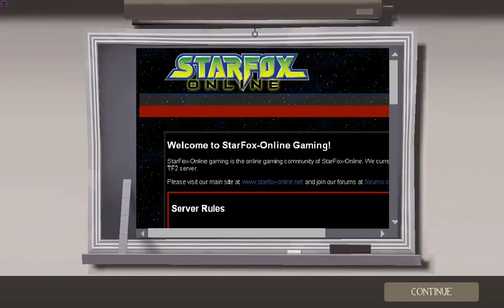TF2 SFO Game Night 2012/09/29 - Part6